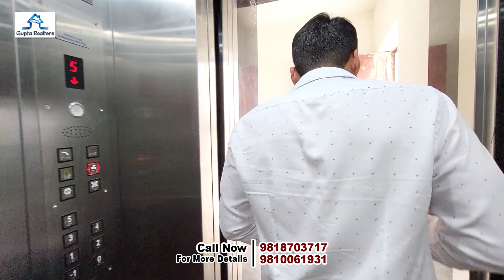210SqYard Furnished 4BHK builderfloor With Roof In Sec-19 | Dwarka Delhi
✅► Fully Furnished 4 BHK Builder Floor With Roof
✅► Big Drawing Dining Hall
✅► Big Bed Rooms With Attach Bath Room and Balcony
✅► Car Parking

✅ Facility ► airport near about 8 to 10 km, market / school / metro / hospital / park / Sports Complex and upcoming football stadium within 1 km

✅ Location ► Sec-19 | Dwarka
✅ Loan ► Loan Facility Available

✅ You Can Visit Our Office From 10 AM to 8 PM (7 Day's Open)

✅ Head Office:-
Mr. Sahil Gupta (Director)
Gupta Realtors, Plot No - 485 / 486, Sector - 19
Dwarka, New Delhi - 110075 (India)

✅ Branch Office:-
Gupta Realtors, Rajendra Park, Main Dwarka Expressway
Sector : 105, Gurugram (Haryana)